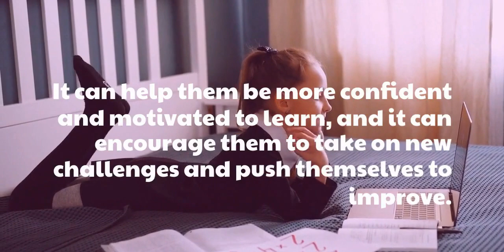I Don’t Know Why People Are Not Taking About This Myth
One of the biggest myths is that a student's intelligence is fixed and cannot be improved. This myth, known as the «fixed mindset,» suggests that students are born with a certain level of intelligence and that their abilities cannot be changed. Research has shown that a student's intelligence is not fixed and that it can be developed and improved through effort and learning. So the next time you hear someone say that a student's intelligence is fixed, remember that this is a myth.